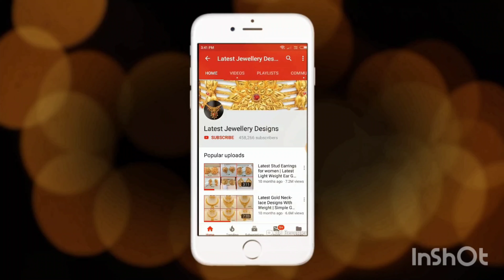Latest Gold Broad Bangles Designs for women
Check out the latest gold broad bangles designs for women.These designs never run out of style and are suitable for all ages of people and for any occasions